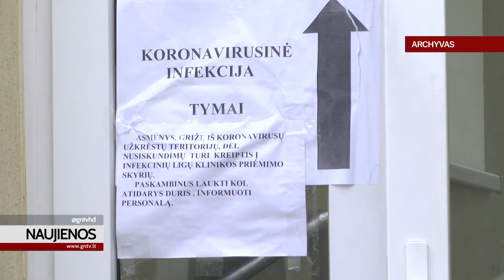Kaip bendrauti su vaikais karantino metu